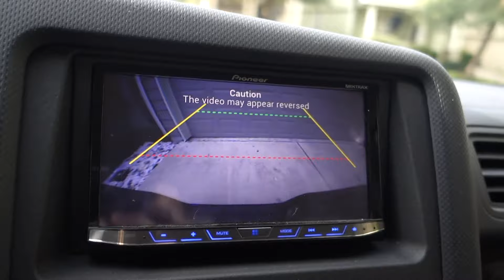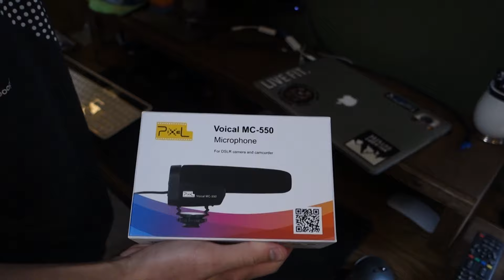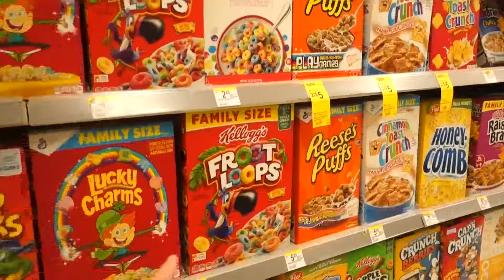Episode 1: My 1st Vlog!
Oct. 19, 2016 : Amazon Delivery / Figuring things out / junk food run

STUFF I USE:
PIXEL Professional Noise Cancelling
NEEWER 160 LED Video Lighit
Nikon D610
Sony RX100 m3
Joby GorillaPod Hybrid
Smatree SmaPole Y1 Telescopic Pole